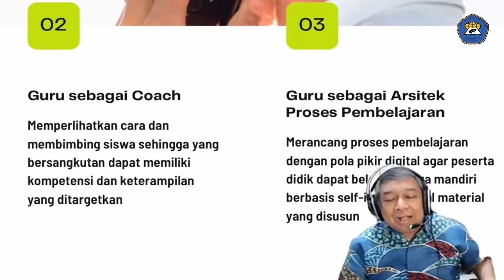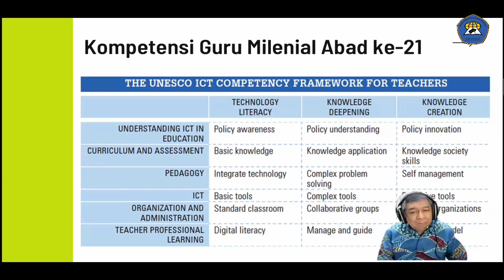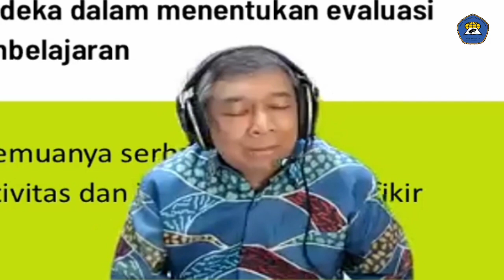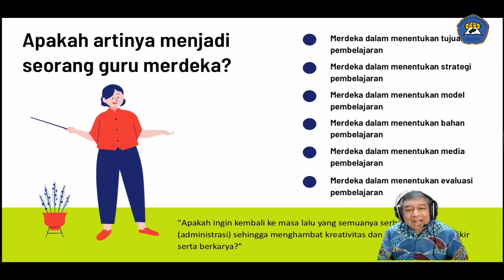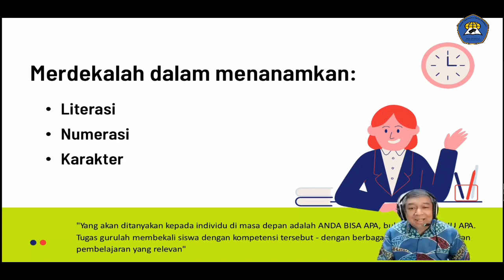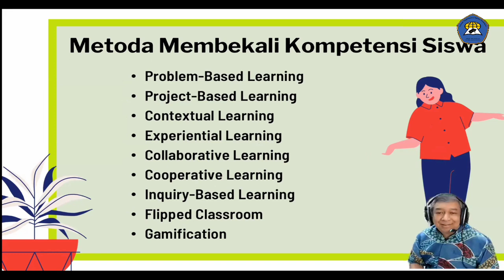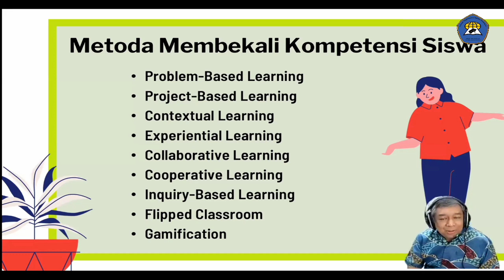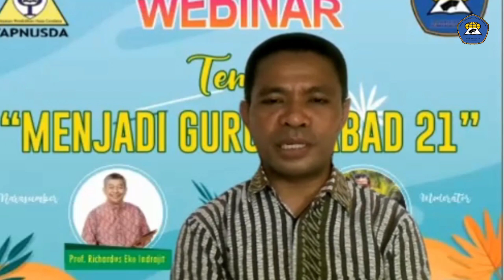Menjadi Guru Abad 21 bersama Prof.Eko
Video webinar Prodi Pendidikan Keagamaan Katolik STKIP Weetebula dengan nara sumber Prof. Richardus Eko Indrajit pada tanggal 23 Oktober 2021. Tema webinar Menjadi Guru Abad 21. Materi yang sangat bagus, semoga bermanfaat bagi yang menontonya.